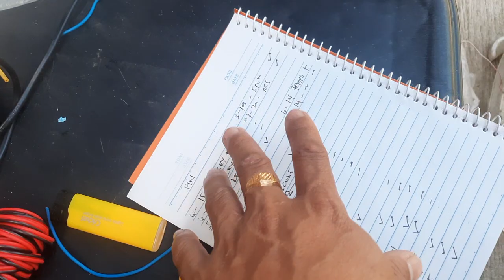Start wiring of Push button.Tracing of designation number